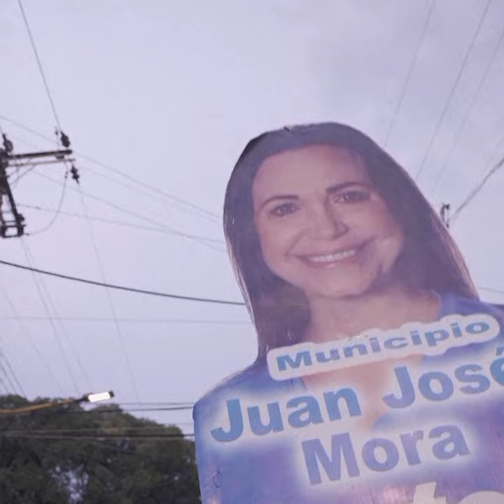Venezuelan opposition candidate holds last rally before primary election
Maria Corina Machado, the presidential hopeful who is seen as favourite to win the Venezuelan opposition's primary election, held her last rally on Thursday before thousands of supporters.